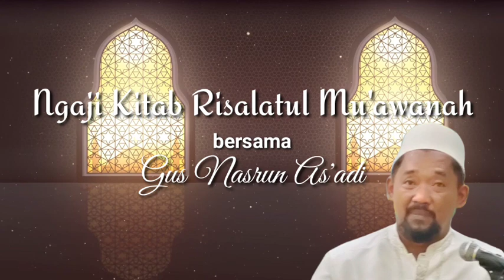Ngaji Kitab Risalatul Mu'awanah bersama Gus Nasrun As'adi (13/2/2022)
Hadirilah Pengajian Ahad Pagi
setiap pekanya dengan pembicara dan kajian kitab yang berbeda
Di Masjid Baitul Hakim Kota Madiun